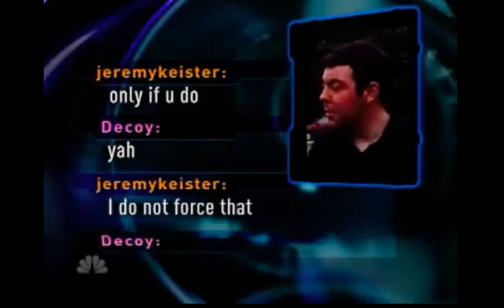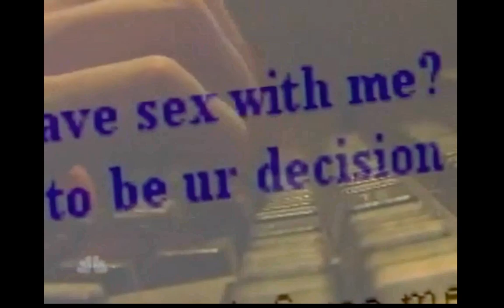TCAP: Meth Macfarlane sees the silver lining